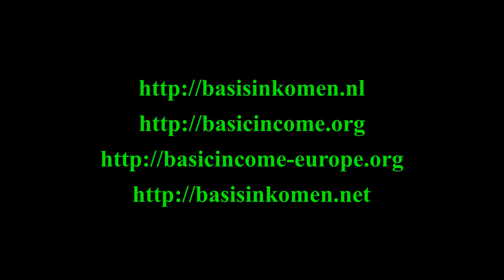Adelheid Roosen Interviewt Hilde Latour over Basisinkomen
Gesprek tussen Adelheid Roosen en Hilde Latour over het Basisinkomen.
Hilde is bestuurslid van Vereniging Basisinkomen.